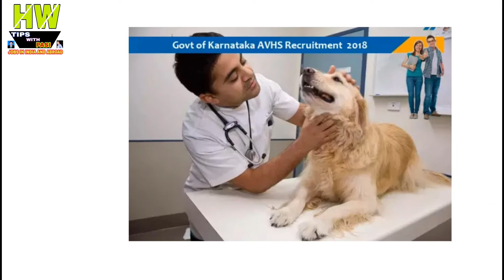124 Government Vacancy At Kornataka AVHS Department, Of Animals Doctors Post Jobs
124 Government Vacancy At Kornataka AVHS Department, Of Animals Doctors Post Jobs

1- P² News TV (Pasi Press News TV):-